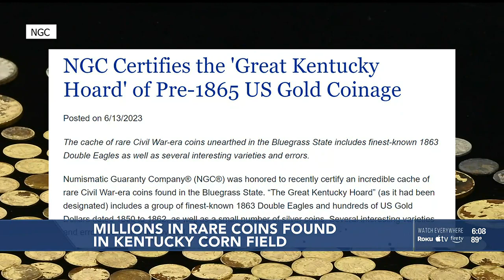Millions in rare gold coins unearthed in Kentucky cornfield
The coins are dated from 1840 to 1862 and are estimated at a value exceeding $2 million.